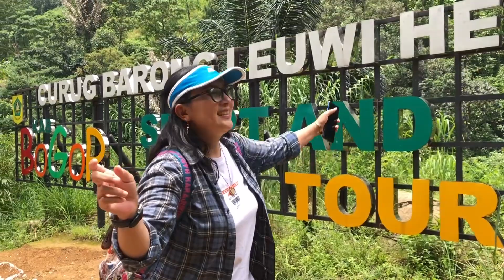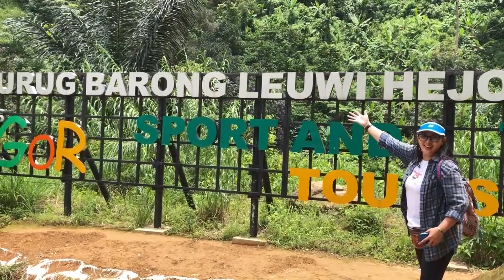PERJALANAN KE CURUG LEUWI HEJO |PART 1|begini kondisinya!@livedrawtotomacauofficialresmi#wisata#curugleuwihejo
halo apa kabar teman2 semua kali ini tujuanku mau ke curug lewi hejo teman2 lokasinya ada di gunung bunder bogor,dengan tiket masuk 40 ribu rupiah kalian bisa menikmati keindahan 7 curug yang ada disini,asal kuat aja yaa buat melaluinya...sepanjang jalan bagus banget pemandanganya pokonya seru banget...disimak terus ya videonya kali ini perjalanan menuju curug lewi hejo,jangan lupa dilike komen dan subscribe yaa..